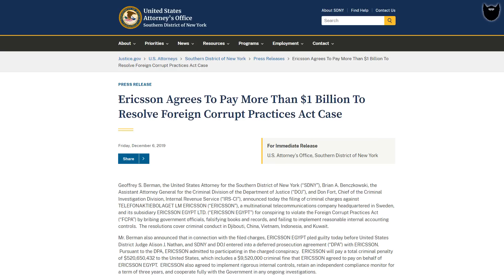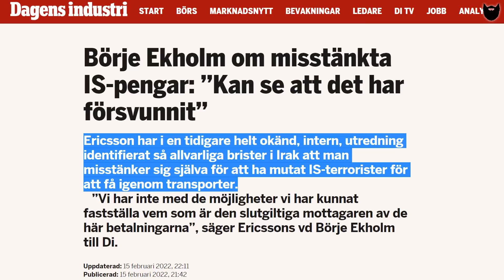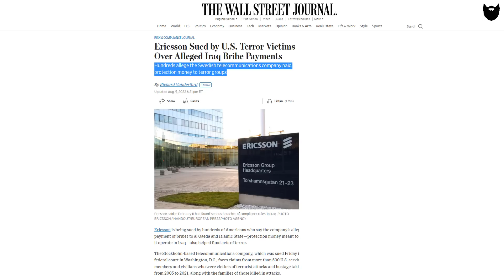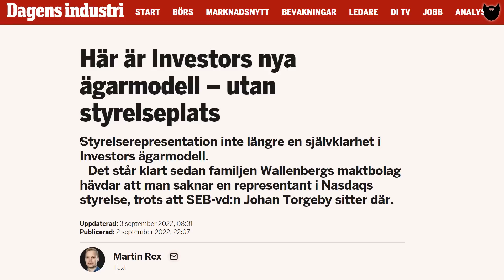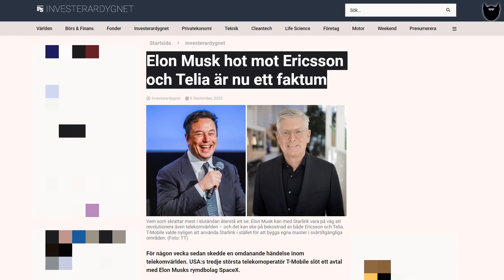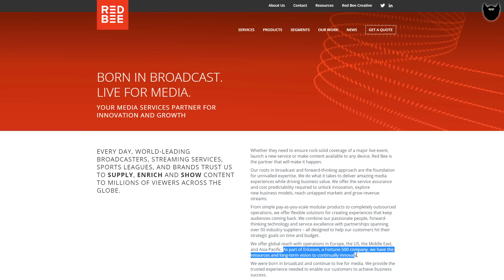Miljarder mot korruption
Välkomna åter till kanalen! :)

I den här filmen från Sveriges Silicon Valley går vi igenom vad som hänt med Ericsson den senaste tiden och vad som sker i bakgrunden med de sällan lika omtalade maktmedel som finns.

Här kan du följa kanalen på Telegram-appen

STORT TACK FÖR ALLT STÖD! :)